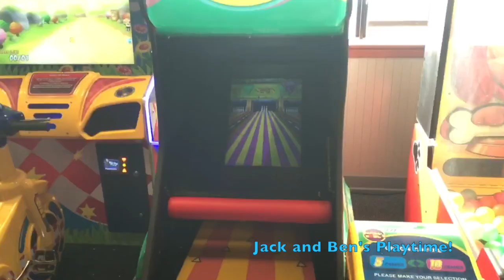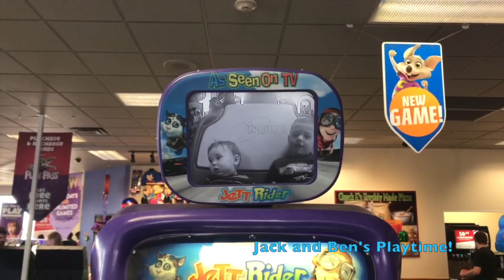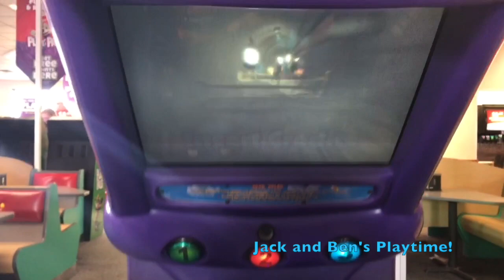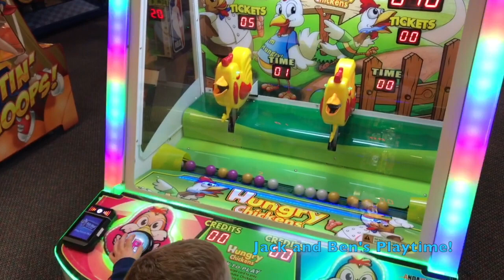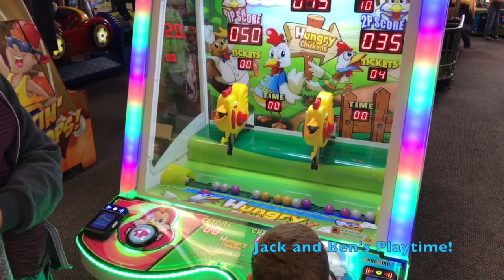Jack And Ben Go To Chuck E Cheese!!